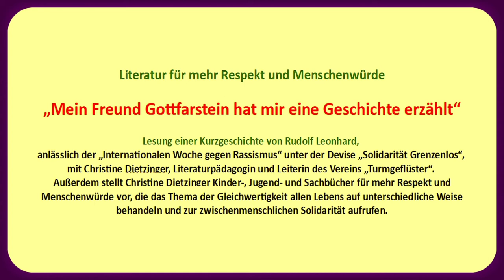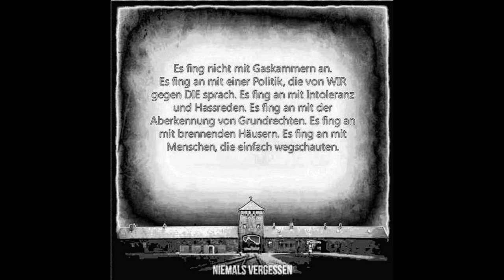„Mein Freund Gottfarstein hat mir eine Geschichte erzählt“. Literatur für Respekt und Menschenwürde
„Der jüdische Junge“ - Lesung einer Geschichte von Rudolf Leonhard, anlässlich der „Internationalen Woche gegen Rassismus“ unter der Devise „Solidarität Grenzenlos“, mit Christine Dietzinger, Literaturpädagogin und Leiterin des Vereins „Turmgeflüster“ in Fürstenfeldbruck.
Rudolf Leonhard war Lyriker, Essayist u. Bühnendichter. Er wurde 1889 in Lissa in der preußischen Provinz Posen, heute Polen, geboren. Er wandelte sich im Kriegsverlauf des 1. Weltkrieges von einem Befürworter zu einem entschiedenen Gegner des Krieges und kam vor ein Kriegsgericht. 1939 bis 1944 wurde er in Frankreich interniert und in das Geheimgefängnis Castres gebracht. Er konnte fliehen und lebte als Mitglied der Widerstandsbewegung in Frankreich, veröffentlichte Widerstandsgedichte und verfasste Flugblätter. Schwer erkrankt übersiedelte er 1950 nach Ost-Berlin. Er starb 1953.